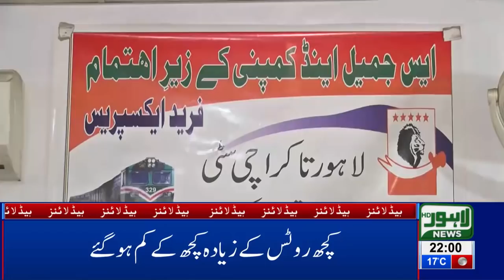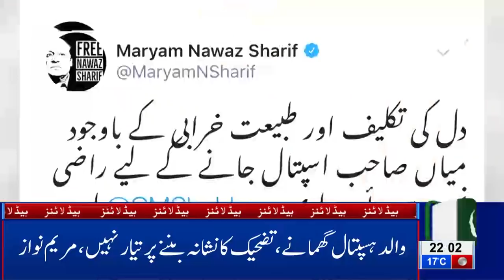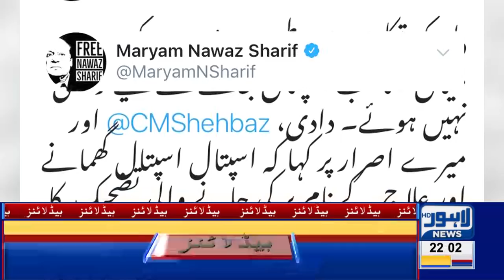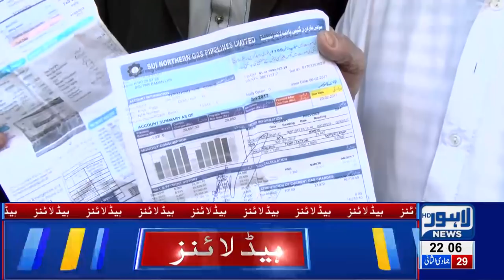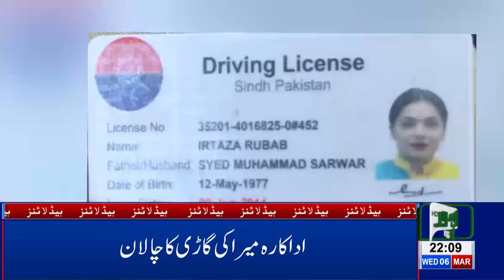10 PM Headlines Lahore News HD – 6th March 2019